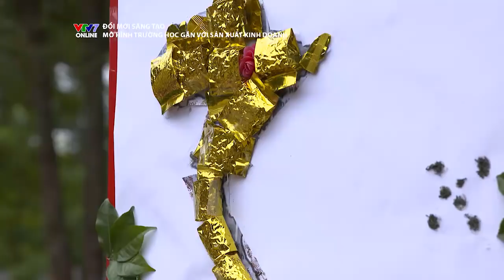VTV7 | Đổi mới sáng tạo | Số 3: Mô hình trường học gắn với sản xuất kinh doanh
Chè trồng được ở nhiều nơi, nhưng không phải nơi nào nhà trường cũng đưa chè trở thành một môn học chính thống trong nhà trường. Tại  trường  THPT Sơn Dương ở Tuyên Quang, học sinh được học bài bản và hệ thống về cách trồng và chế biến chè, thậm chí cách kinh doanh và tự làm ra các sản phẩm từ chè. Các trường học ở những địa phương có nghề truyền thống có thể tham khảo mô hình này,